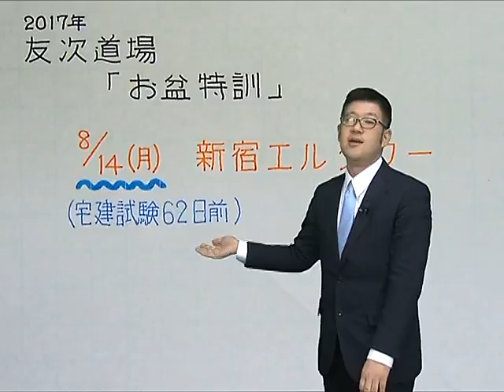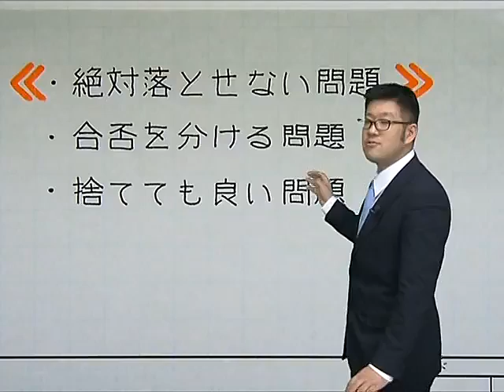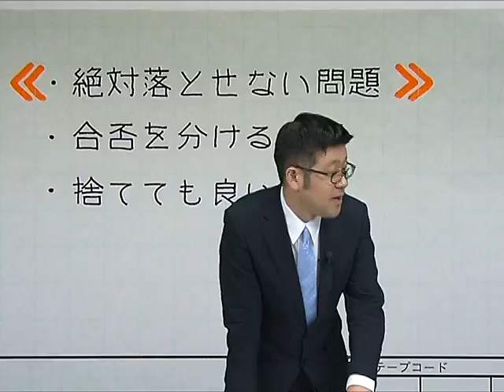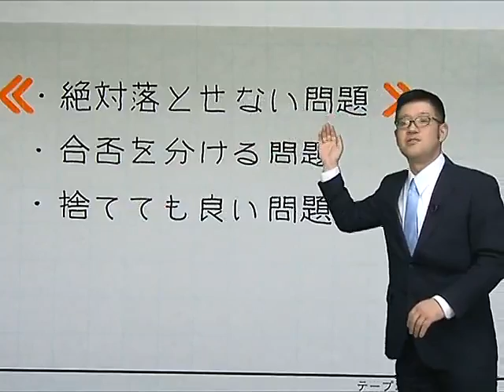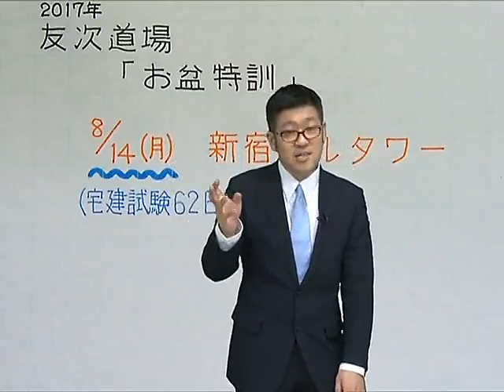【ＬＥＣ宅建】友次道場「お盆特訓 ～宅建試験全範囲超速確認～」プロモーション